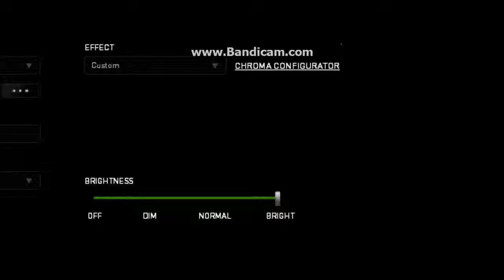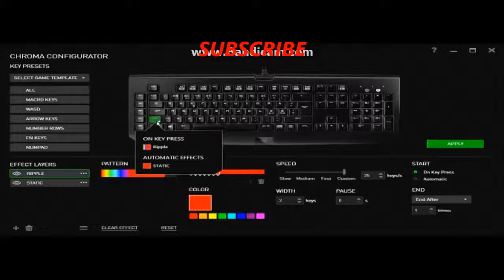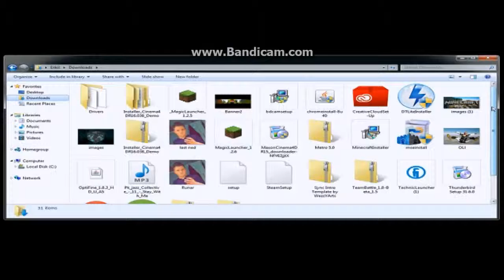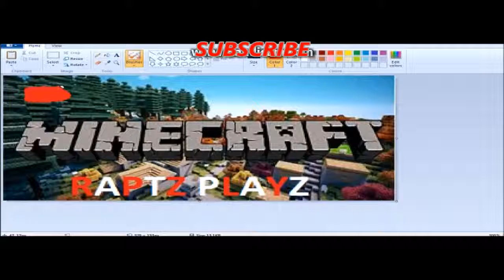We Love Razer Blackwidow Chroma!